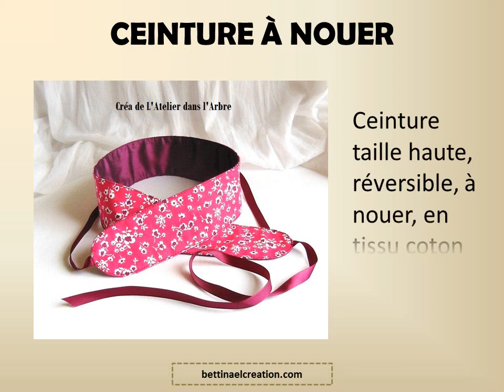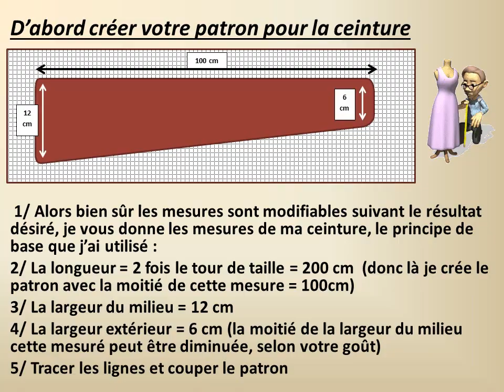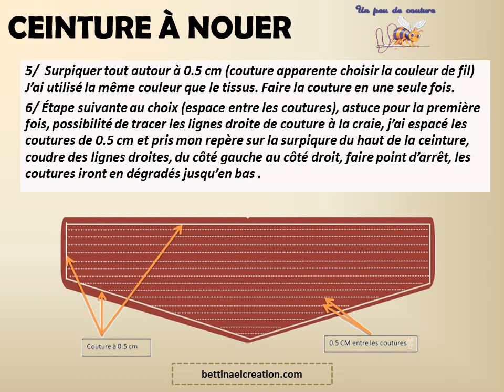Couture facile pour Débutants Ceinture Bandeau à Nouer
J’espère que ce tutoriel vous a plu et servi. N’hésitez pas à me laisser vos commentaires sur mon blog Lien vers l’article cliquez ici :

Et m’envoyer des photos de vos réalisations sur ma page Facebook

Je serai ravie de voir que mon petit tuto vous a été utile
Bonne couture…